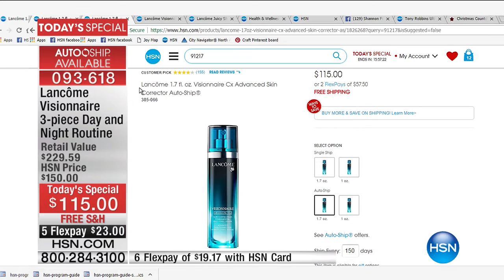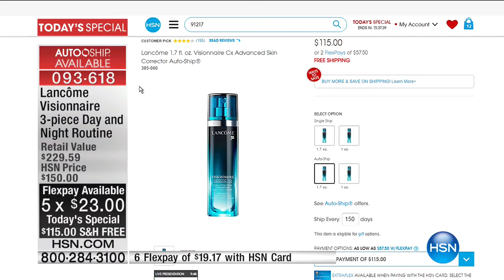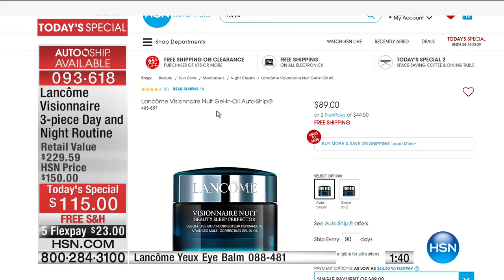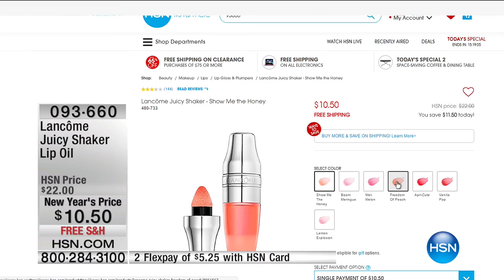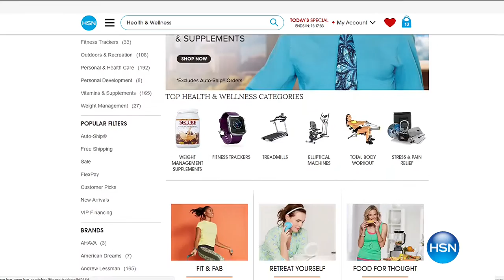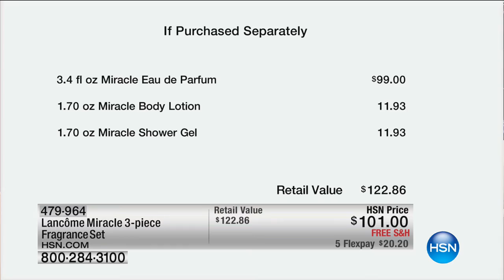HSN | HSN Today: Lancome Paris Beauty 01.13.2017 - 08 AM